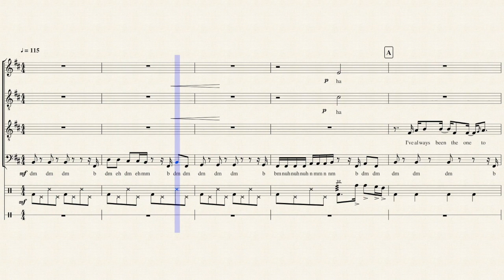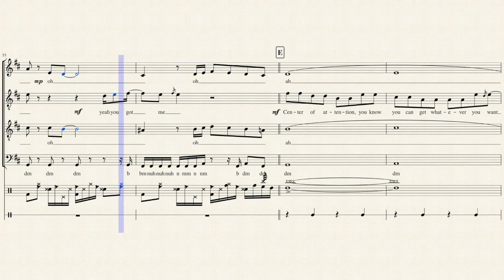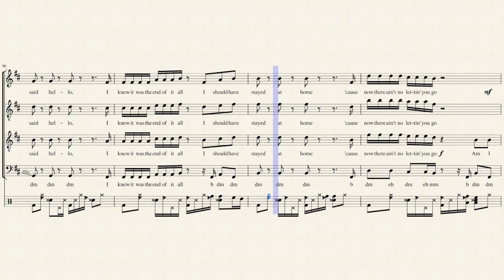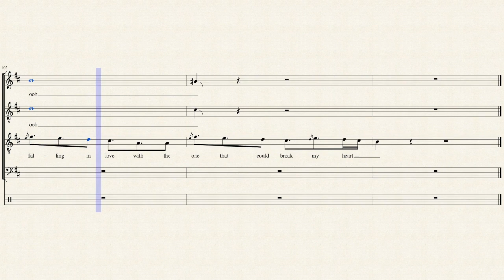Break My Heart - Pentatonix (LEARN ALL PARTS)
0:00 Learn Soprano (Kirstin)
3:46 Practice Soprano (Kirstin)
7:30 Learn Alto/Tenor (Mitch)
11:14 Practice Alto/Tenor (Mitch)
14:59 Learn Tenor/Baritone (Scott)
18:42 Practice Tenor/Baritone (Scott)
22:25 Learn Bass (Matt)
26:10 Practice Bass (Matt)
29:54 Learn Beatboxing/Tenor (Kevin)
33:39 Practice Beatboxing/Tenor (Kevin)